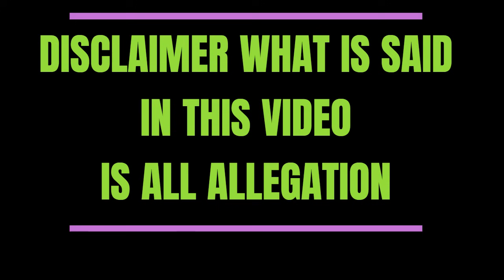ANDREW HOLNESS GOT CALLED OUT FOR ALL THE NONSENSE HE HAS BEEN SPEWING TO THE PUBLIC - BOLO V&R 2.0